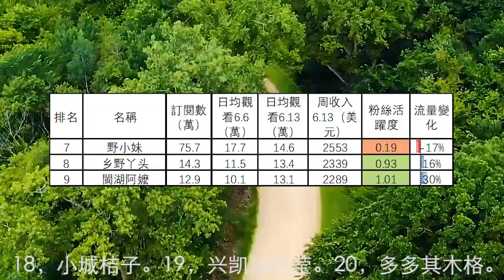12個鄉村生活頻道收入排行(2022.6.13-19)滇西小哥，李子柒，二米炊烟，玉林阿婆，龙梅梅，酒鬼小莉，野小妹，乡野丫头，閩湖阿嬤，多多其木格，萍哥，杨翠花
12個鄉村生活頻道收入排行(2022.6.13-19)滇西小哥，李子柒，二米炊烟，玉林阿婆，龙梅梅，酒鬼小莉，野小妹，乡野丫头，閩湖阿嬤，多多其木格，萍哥，杨翠花
第13名到第30名分別是：13，小六视野。14，田园生活分享。15，农村四哥。16，爱吃波客。17，壮乡小莫。18，小城桔子。19，兴凯湖莹莹。20，华农兄弟。21，湘妹洋子。22，青妹妹。23，视频君。24，农村小英子。25，鄂东老男孩。26，乡村大姐。27，胖子视界。28，小阳响当当。29，田野小鳳。30，桥头小何。
30個鄉村生活頻道6月13日-19日總流量比上週下降16.3%。